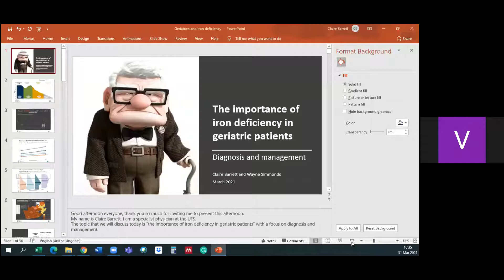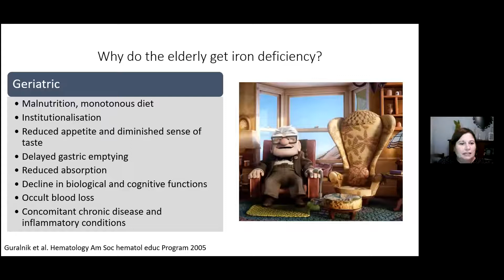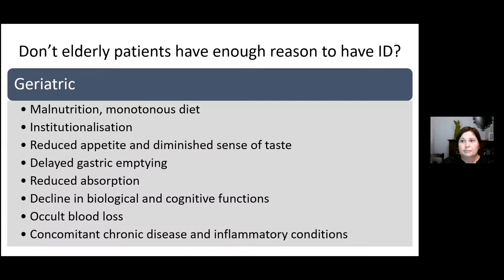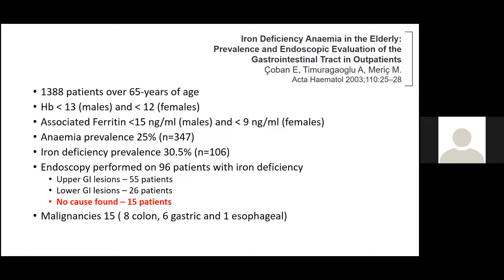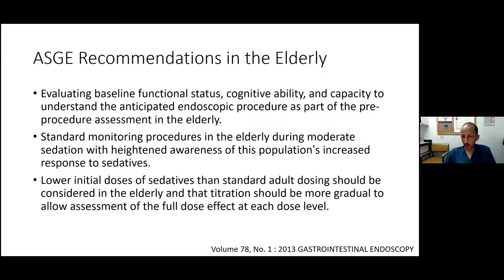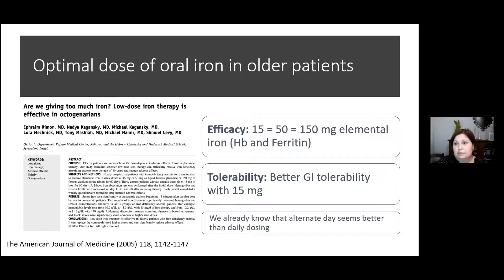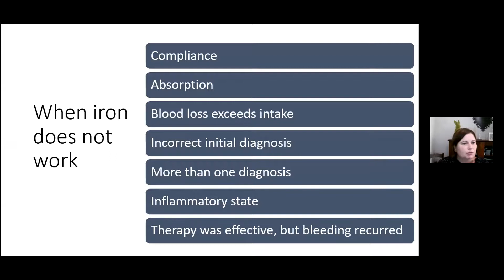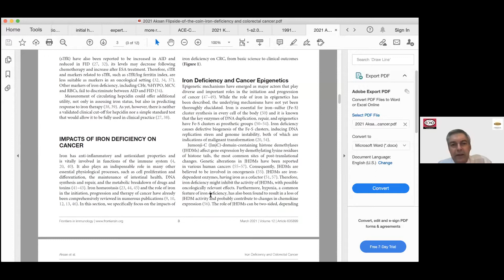Iron deficiency in the geriatric population - Dr's C Barrett & W Simmonds